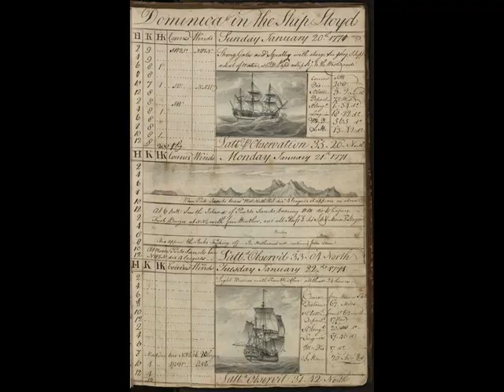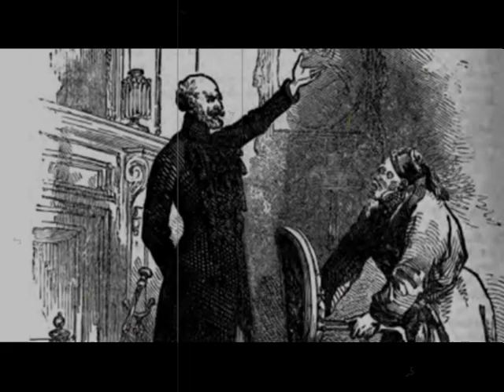Caribbean ghost.....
Here is my new short film of the story of the ghost of Major Blomberg - although his name sounds Germanic, he was an officer in the British Army at the time of the Wars of the Americas.  I would love to visit the Caribbean though I don't need to see any ghosts!  Right now this is as close as I am likely to get!  Thank you to the Pixabay Community especially Julius H for his beautiful score 'Waves and Tears' and also to sound effect creators cclaretc and 107845ragamuffin for the sound effects 'Crickets' and 'walking on marble floor respectively.